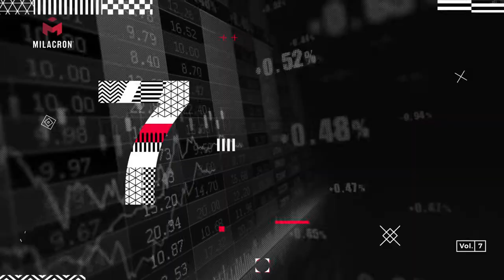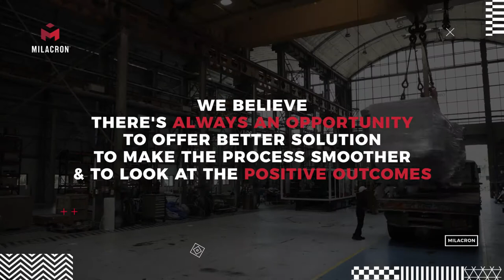COVID 19 | Milacron India- Corporate film issued for awareness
With the Hope of returning with more vigor and passion.
We are helping brands tell their story in this quarantine.

Let’s stay safe and Hope for positive tomorrow.